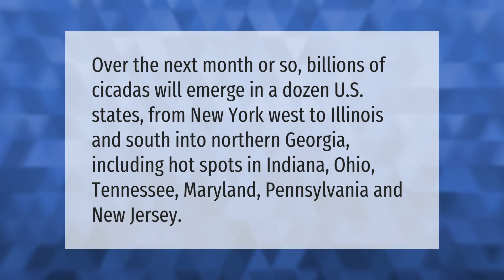Is NJ getting cicadas 2021?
00:00 - Is NJ getting cicadas 2021?
00:36 - Where will the cicadas come out?

Laura S. Harris (2021, May 26.) Is NJ getting cicadas 2021?
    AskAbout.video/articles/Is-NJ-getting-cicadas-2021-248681